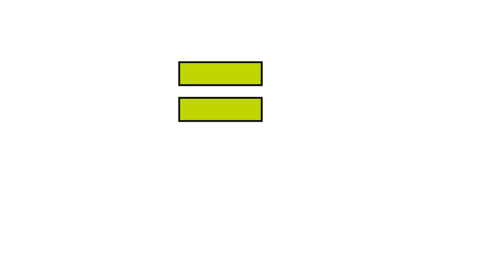Player + Minecraft = ??? Poppy Playtime Animation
Like and write a comment under this video.It makes
me happy and inspires me to create new poppy
playtaime animations!